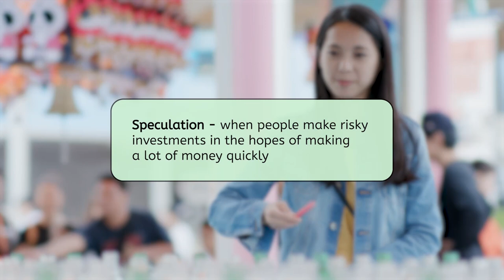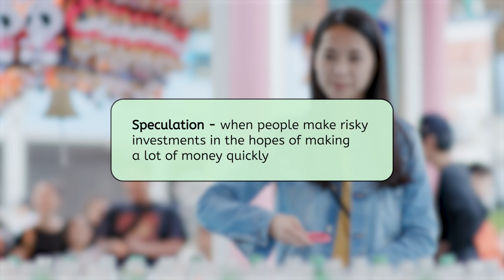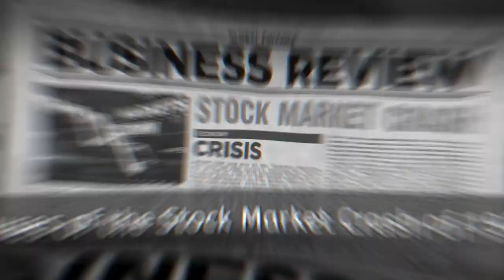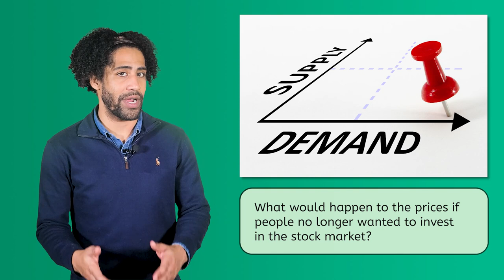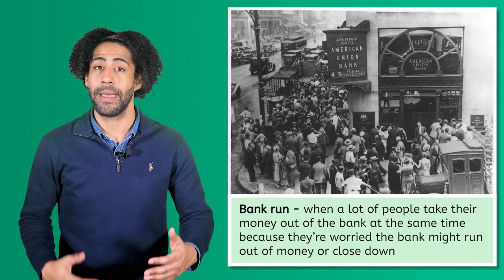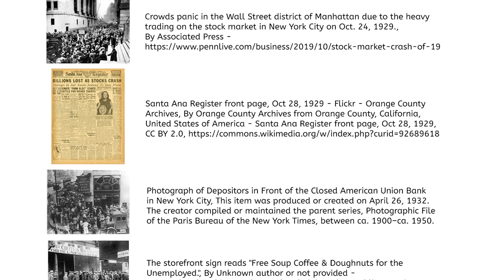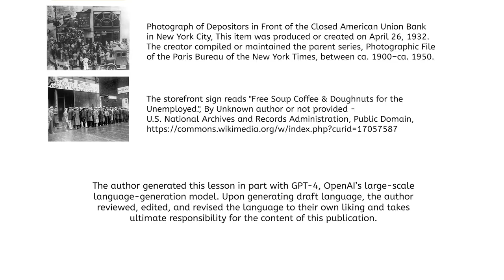Crash - US History 2 for Kids and Teens!